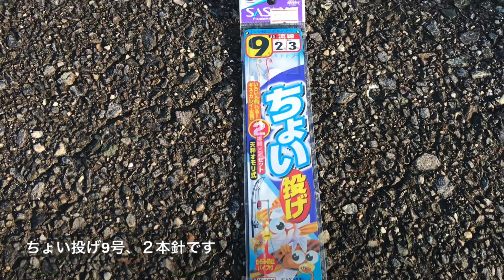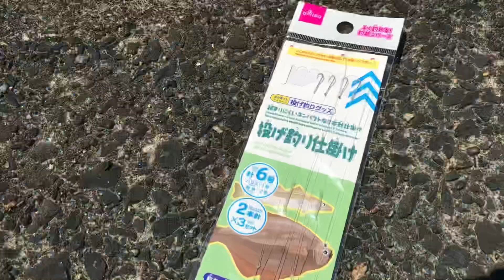臨海緑地を釣りめぐり 三河湾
臨海緑地を釣りめぐり 三河湾です。
投げ釣り、ちょい投げ、ハゼ釣り、日本列島公園、三河臨海臨海公園、御津臨海緑地

□使用BGM

・魔王魂